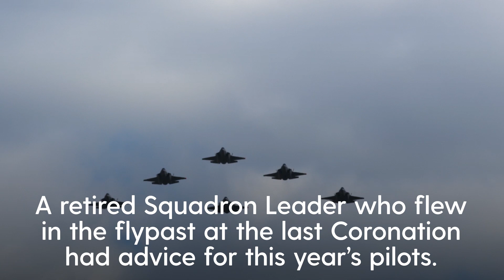Veteran from 1953 coronation flypast shares advice to pilots ahead King Charles's big occasion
A 93-year-old veteran of the flypast at the 1953 Coronation has urged the pilots taking part next month to make sure they enjoy the occasion.

Retired Squadron Leader Terrance Devey Smith was the guest of honour at RAF Cranwell in Lincolnshire on Tuesday 25 April for a rehearsal of the event planned for London on 6 May.

"Just enjoy it, because it's not going to last, you don't get many exhilarating times," he said.

The 2023 flypast will follow King Charles III's coronation parade at 2:30pm.